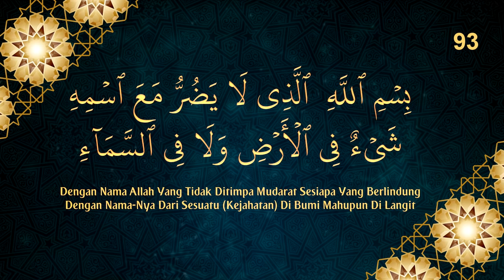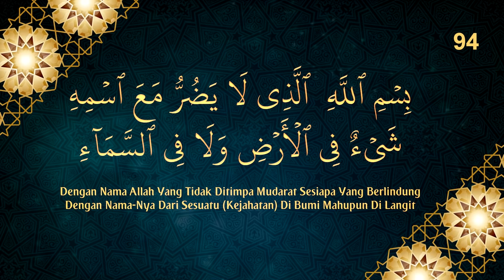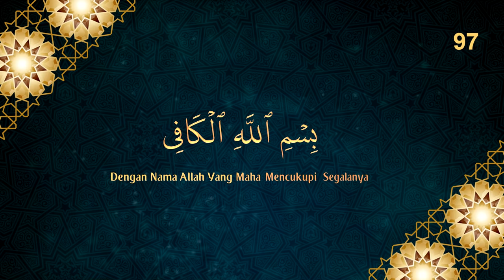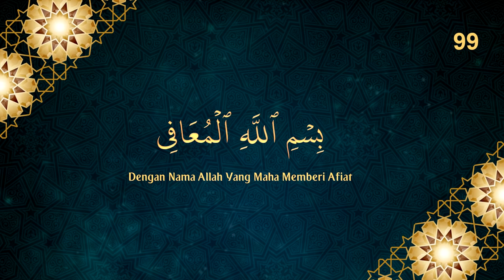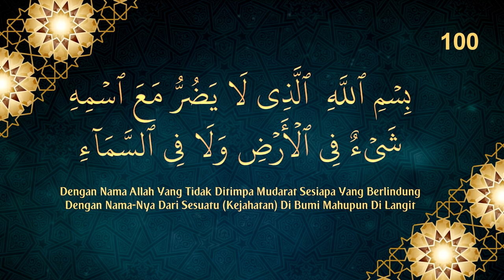Bismillah 5 • Bismillah Penawar Penyakit (100x) بسم الله الشّافي